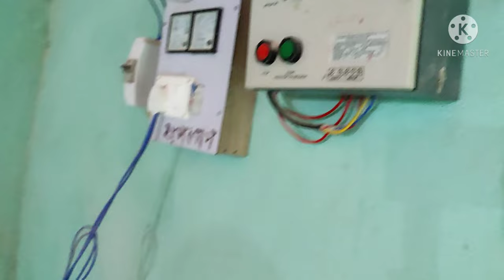ये चारा डालो दाना खली की जरूरत नहीं नेपीयर घास लगाओ साल भर तक चारा पाओ Vidata jf 2d ki jodi Amezing🤟